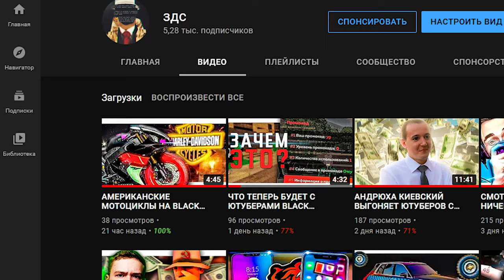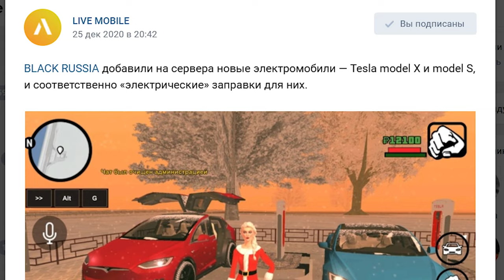СНЕГ ЛЕТОМ НА BLACK RUSSIA В GTA CRMP ANDROID ПОЧЕМУ?